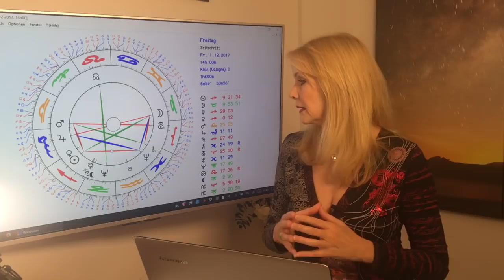Horoskop für Sternzeichen Skorpion: Liebe und Leben im Dezember 2017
Dieses Jahr habt Ihr besonders viel Spaß daran, über Weihnachtsmärkte zu bummeln und Geschenke zu shoppen. Eure Liebessterne versprechen viele kuschelige Momente und romantische Chancen. Das und mehr erfahrt Ihr in Eurem Horoskop für den Dezember 2017. Mit allen Konstellationen und Euren TOP-Tagen!